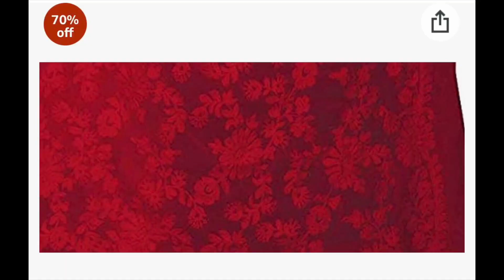Must Have Dupattas On A Budget + GIVEAWAY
Hi everyone! Most of these dupattas are super affordable, yet so efficient! So it’s the best time to grab them!
Amazon Great Republic Day sale is live, Go get your fav products on the great discounts

Enthone women’s woven ethnic silk Purple banarsi dupatta

Mimosa Women's Banarasi Art Silk dupatta Color : Pink (DVN-08-RANI)

Jenny Designer Women's Printed Banarasi Silk Dupatta

Enthone Women's Woven Floral Banarasi Silk Dupatta

MAHANT TEXTILE Women's Embroidered Chiffon Dupatta

Karmi Women's Pure Chinon Kashmiri Embroidered Black Dupatta (Free Size).

Faserz Woven Matka Silk Jamdani Dupatta For Women (FZ-JMD-15-16, Length:2.30 Mts, Width: 36 Inch)

R R Fashion Embroidery aari work Net Womens Dupatta

Kumaoni Heritage Women's Chiffon Pichora/Dupatta (Fh005, Maroon, Free Size)

Moda Chales Women's Chiffon Phulkari Dupatta with Mirror Work (Fancy_Multicolour_Fulkari_Chunni)

Richa Gupta
Congratulations!!